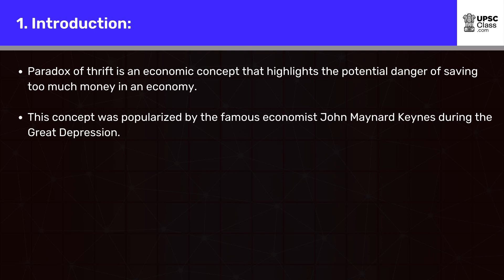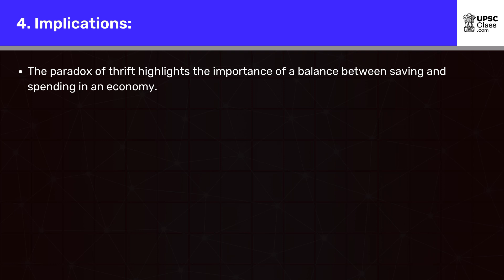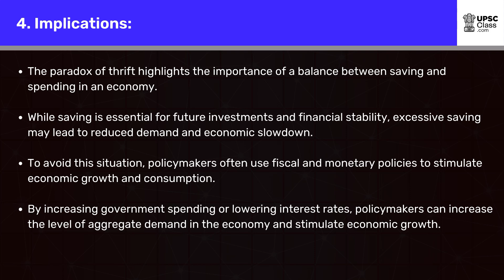What is Paradox of Thrift?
Video Transcription:

Paradox of thrift is an economic concept that highlights the potential danger of saving too much money in an economy. This concept was popularized by the famous economist John Maynard Keynes during the Great Depression.

Overview:
In simple terms, paradox of thrift suggests that an increase in saving rates by individuals may lead to a decrease in overall spending and consumption, which can ultimately result in lower economic growth and increased unemployment. This can happen because when people save more, they tend to spend less, leading to reduced demand for goods and services. As a result, businesses may face declining sales, which may force them to cut back on production and lay off workers. This leads to lower overall income levels, which further reduces consumption and perpetuates the cycle.

Example:
Suppose that in a country, due to a decline in economic growth, people start saving more money. This leads to a reduction in overall consumption and demand for goods and services. As a result, businesses start to suffer and may be forced to cut back on production and lay off workers. This can lead to increased unemployment and lower overall income levels, which can further reduce consumption and perpetuate the cycle.

Implications:
The paradox of thrift highlights the importance of a balance between saving and spending in an economy. While saving is essential for future investments and financial stability, excessive saving may lead to reduced demand and economic slowdown. To avoid this situation, policymakers often use fiscal and monetary policies to stimulate economic growth and consumption. By increasing government spending or lowering interest rates, policymakers can increase the level of aggregate demand in the economy and stimulate economic growth.

In conclusion, the paradox of thrift is an important concept in macroeconomics that highlights the potential dangers of excessive saving in an economy. While saving is essential for future investments and financial stability, excessive saving may lead to reduced demand and economic slowdown. Policymakers often use fiscal and monetary policies to stimulate economic growth and consumption and to avoid this situation.